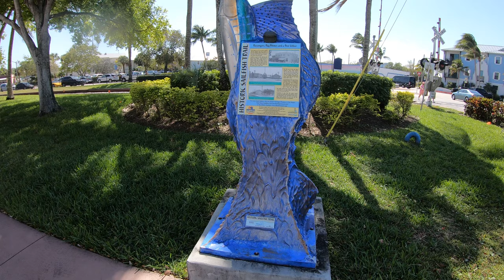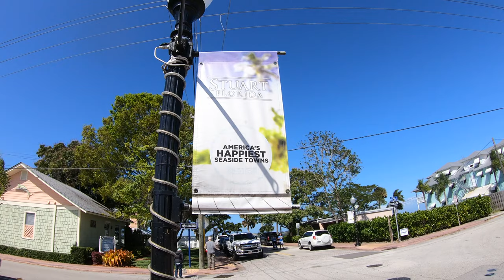Stuart downtown|Stuart, Florida, USA, 4K